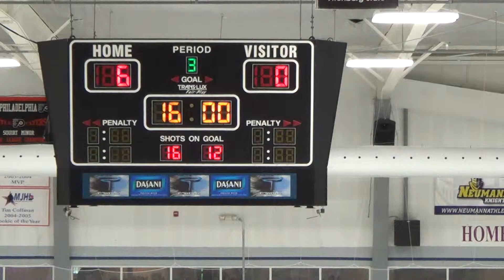3rd Period 1 of 18 - 20131026145518